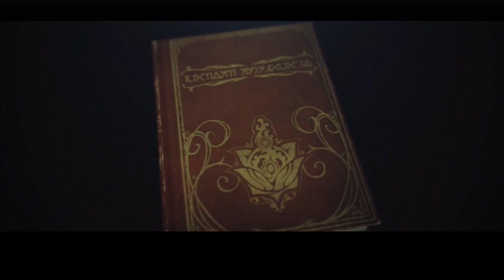Let's Play Drakengard 3 DLC [Two] [Blind], Episode 12: Ulterior Motive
We learn the truth of the orphanage and Cent's true motives. It's cool though, he's still a prince. If you enjoyed this video, please be sure to show some support!